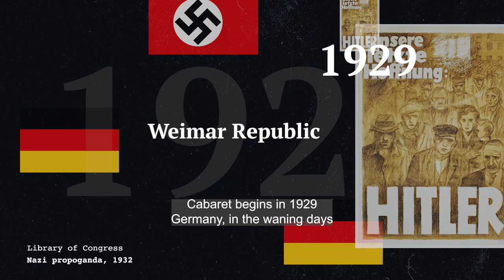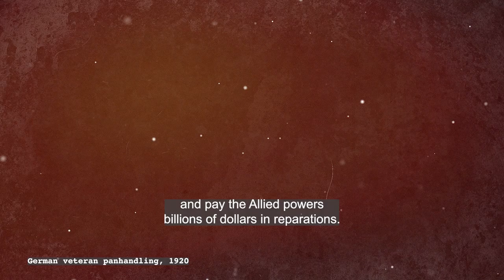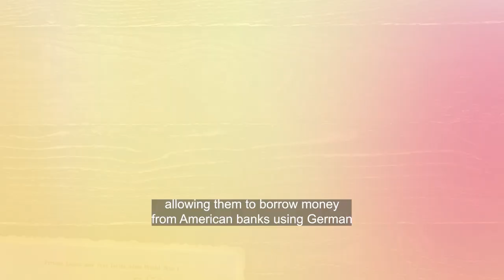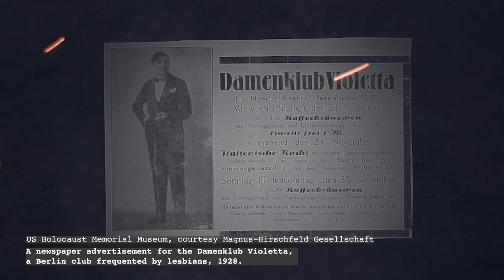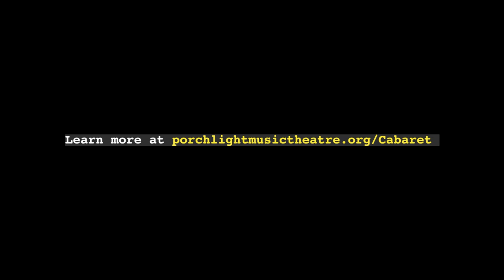Cabaret — "Origins"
We’re so excited for you to join us for Porchlight’s production of "Cabaret". This seven-time Tony award winning musical holds an important place in music theatre history. Since 1966, "Cabaret" has dazzled audiences and pushed the boundaries of music theatre. It remains a dazzling experience particularly relevant to today’s times. This season, we’d like to invite you to engage more deeply with our mainstage season through a video series that we launched with "RENT". Our second in this series for "Cabaret" provides a new lens to prepare for and engage with the production.

This first video, “Cabaret Origins” delves into the turbulent world of post World War I Germany and the circumstances that led to where "Cabaret" begins, on New Year’s Eve, 1929. We hope this series allows you to come to Porchlight’s "Cabaret" with a better understanding of the enduring impact of this American musical classic. See you at the theatre!